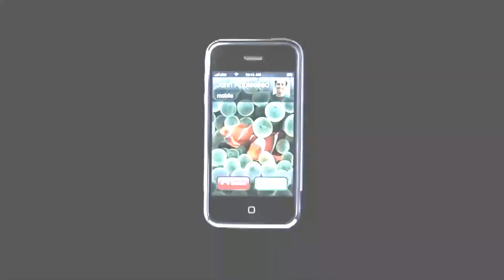iOS 14: Concept Trailer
This concept is 100% made by the Hacker 34. This update will be released next September 2020.

ios 14 concept
ios 14 features
ios 14 split view
ios 14 splitview
ios 14 release
ios 14 rumors
ios 14 trailer
ios 14 call screen
ios 14 iphone 6s
ios 14 iphone se